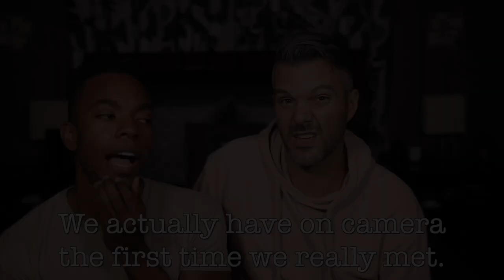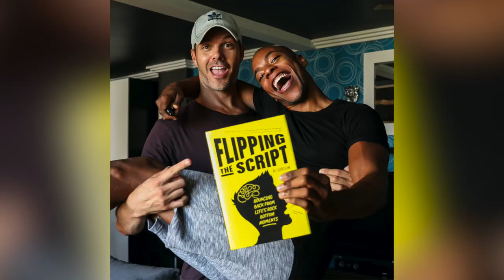HE PROPOSED! AJ Gibson & Emile Ennis Jr. Proposal FULL VIDEO & Announcement + Meet Our Son!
WE'RE ENGAGED & we're sharing the proposal & all the details with you finally! We've celebrated over many months, but it's time for y'all to join in the celebration. Also, we have a very special announcement, so you have to watch it until the end.

Edited by Emile Ennis Jr.!

FOLLOW AJ!

FOLLOW EMILE!